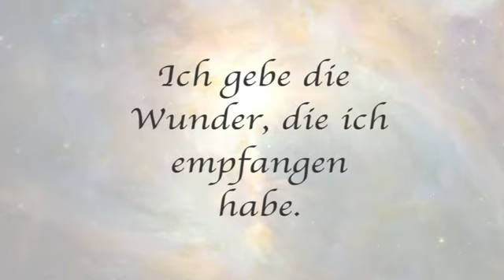"Die Unglaubwürdigkeit der Bedrohung." Live-Mitschnitt Nettetal